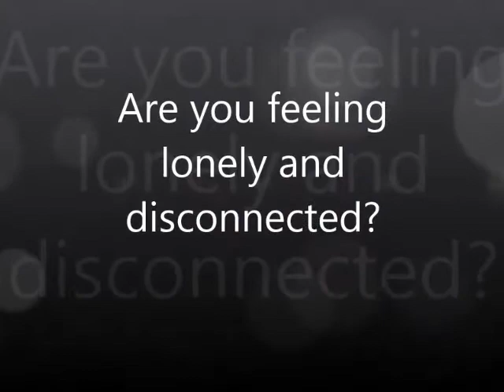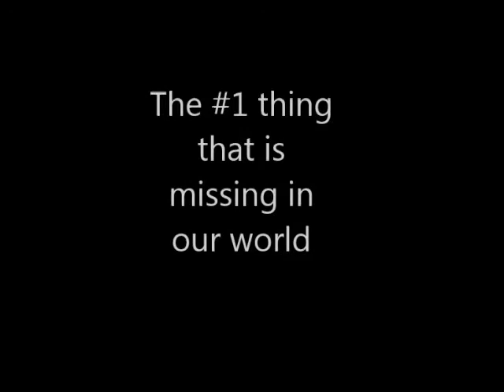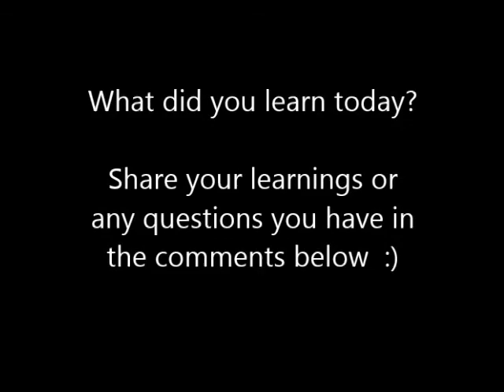Love, Attraction, Dating and all the good stuff (Episode 5 with Knut Johannessen)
Are you feeling lonely?
Do you want to have a relationship or just meet the right partner?
Or do you know this one guy/girl that you have a crush on?

Find out more about falling in love, attracting a girl/guy and feeling good when moving things forward with the opposite or same sex.

And listen to a Love Story from Mexico.

"Clarity" - Jamie Smart:

"The Alabaster Girl" - Zan Perrion: